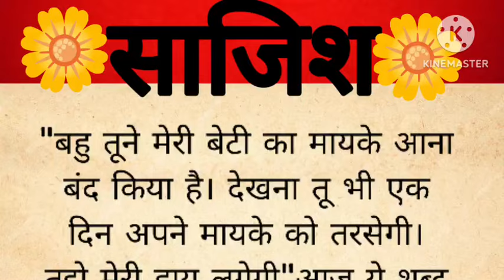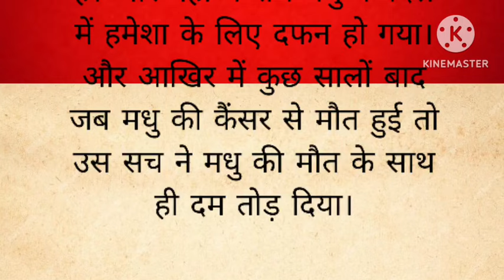🙏 साजिश 🙏 शिक्षापद कहानी ll Hindi kahani ll moral story ll hindi kahani motivation story #